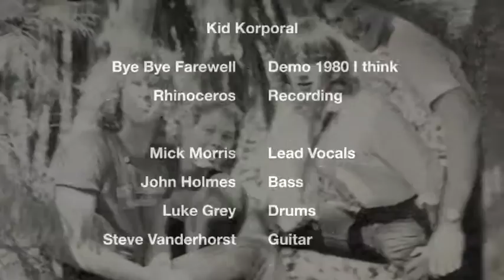Kid Korporal, Bye Bye Farewell demo 1980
A demo from 1980 recorded at Rhinoceros in Sydney. The band was Kid Korporal, with Mick Morris on vocals, John Holmes on bass, Luke Gray on drums and Steve Vanderhorst on guitar. it was sort of punk/ new wave/slam country for this tune, an original as was most of our repertoire... bit tongue in cheek. It was fun...It was loud...It ended too soon. We were 19-24 years old at the time.